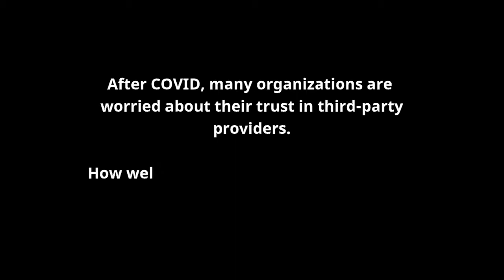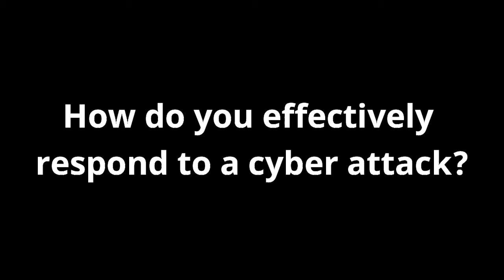Experts in Industry: Eugene Roman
Eugene Roman, Principle at Design.AI, an AI Advisor and previous CTO at Canadian Tire brings his expertise to Episode 5 of our "Experts in Industry" Series, breaking down the complex world of Data Security and Risk. Eugene and David discuss Third-Party Outsourcing, Adaptive Intelligence and the Zero-Trust Model in this informative interview